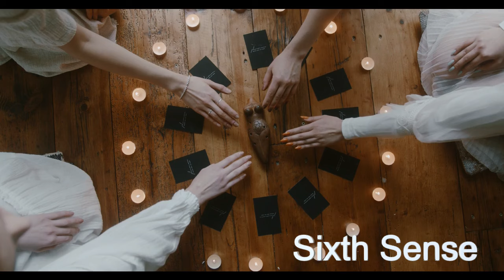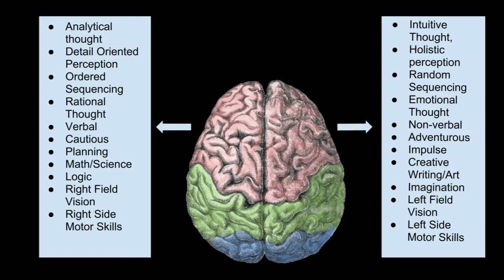Sixth Sense: The Superpower Within You|क्या है हमारी छठी इन्द्रिय?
"Sixth Sense: Intuition ya Coincidence?"

Kya aapko kabhi aisa feel hua hai ki kuch hone wala hai, aur woh waaqi ho jata hai? Ya kabhi kisi apne ke baare me socha, aur uska phone aa gaya? Yeh sirf ek coincidence hai ya hamari intuition ka kamaal?

Iss video me hum explore karenge:
👉 9/11 ka ek ajeeb coincidence: Planes ki khaali seats ka raaz.
👉 Sixth Sense ki kahani: Hamare intuitive mind ka science aur history.
👉 H.G. Wells ki fictional kahani: "The Country of the Blind," jisme ek mountaineer ki journey hamari modern duniya se judi hui lagti hai.
👉 Science aur Psychology: Roger Sperry ki research aur Einstein ke intuitive mind ke baare me thoughts.
👉 Aaj ki duniya aur intuition: Technology ke era me apne intuition ko kaise pehchanein aur samjhein.

Albert Einstein ne kaha tha:
"Intuitive mind ek gift hai, aur logical mind ek servant. Afsos ki baat hai ki humne servant ko honor karna seekh liya hai, aur gift ko bhool gaye hain."

To doston, kya aap apni intuition ko ek powerful tool ki tarah istemal karte ho? Ya ab tak ise sirf ek coincidence hi maante ho?

CTA (Call to Action):

Comments me batayein ki aapka kya opinion hai intuition aur sixth sense ke baare me